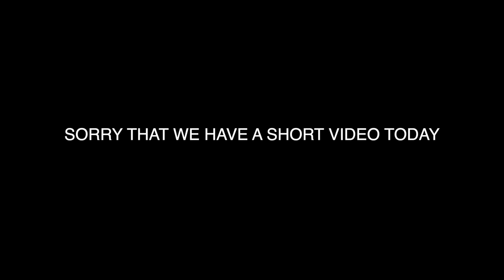WHAT IF THE CHRIS PAUL TRADE TO LAKERS WASN'T VETOED? | NBA 2K21 COMP PRO-AM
How would the 2011 Los Angeles Lakers have looked if the Chris Paul trade to Lakers wasn't vetoed? We made the trade and took the Lakers to Comp Pro-Am on NBA 2K21!